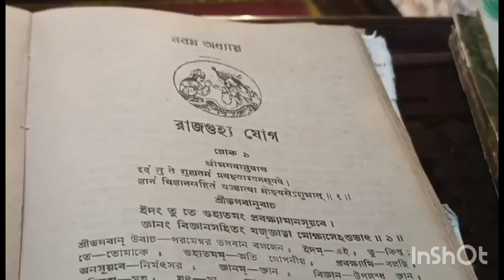RAJOGUHYOYOG PATH II NOBOM ODHYAAY II GITA II Bishnupriya Manipuri ll Nirupam Rajkumar